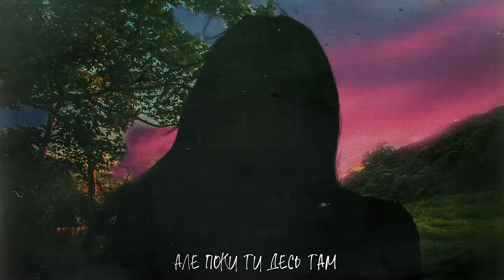BALSAM - Коси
«Коси» — пісня про неймовірне почуття кохання, яке здатне вистояти все: відстань, розлуку та інші життєві перешкоди. Багато кого з нас доля розкидала по різних містах і іноді дуже не вистачає «тої посмішки» поруч, але ми продовжуємо шалено кохати та чекати того щастя, яке завжди було біля нас.

Слова та музика: Dutchak Andrii
Mix & mastering: Melnichuk Vitaliy
Beat: Dutchak Andrii

Credits:
Edit: Vlad Radchuk
Cover & Design: Lyubomyr Yakubenko, Anastasiia Romanovska

Текст пісні:
Ай-я-яй
Коси розпустила
Ай-я-яй
Люди говорили
Ай-я-яй
Ти не довіряй
Їй не довіряй

Але чому я маю слухати тих, у кого в душі завжди зима
Я не один із них - тих, хто каже, що все дарма
Навіть якщо весь світ буде лучити з усіх гармат
Це не завадить весні, що зеленим знову зробить сад

Доля розкидала нас по різним містам
Давши розпочати книгу з чистого листа
Моє небо сіре, як не бачу на твоїх вустах
Тої посмішки, що береже завжди нормальний стан
У мені
Але поки ти десь там на чужині
І згорають ніби листя у вогні
Сірі дні
Ти не перестанеш
Бути талісманом моїм

Ой моя мила
Ай-я-яй
Коси розпустила
Ай-я-яй
Люди говорили
Ай-я-яй
Ти не довіряй
Їй не довіряй

Вітер обдуває твою спину
Там попереду далекі гори
Я пройшов лише одну третину
Ти нагадуєш мені про море

Все ще має бути, як ти не крути, но
Буденність знов сплітає свою липку павутину
Ти вносиш свої фарби в ту чорно-білу картину
І я не забуваю про тебе ні на хвилину

Ой моя мила
Ай-я-яй
Коси розпустила
Ай-я-яй
Люди говорили
Ай-я-яй
Ти не довіряй
Їй не довіряй